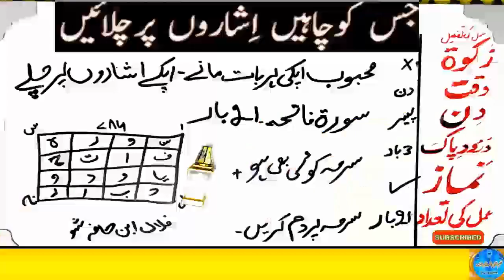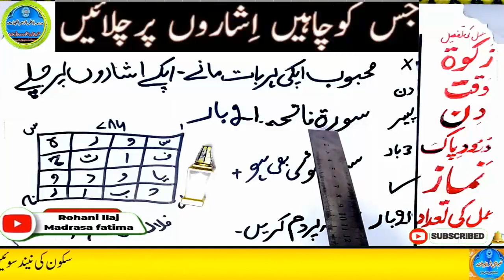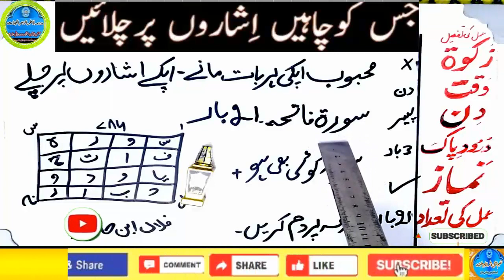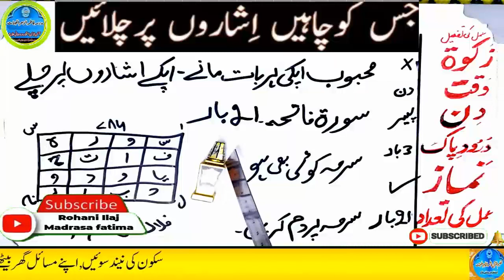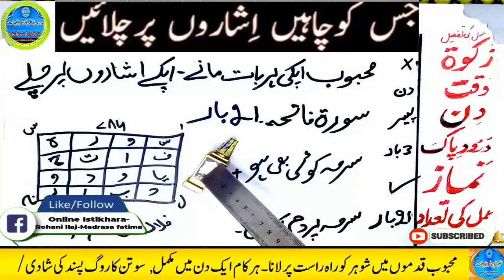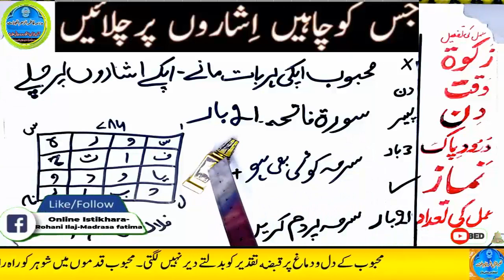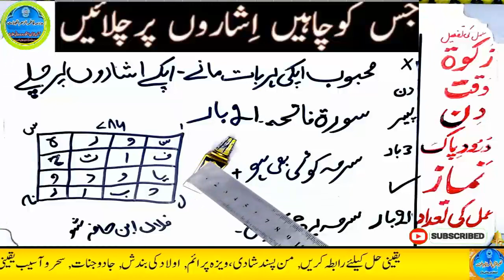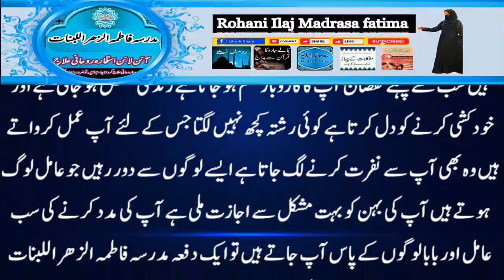mohabbat ka wazifa, wazifa for love, love marriage, mohabbat ka wazifa aag jesa, mohabbat ka taweez